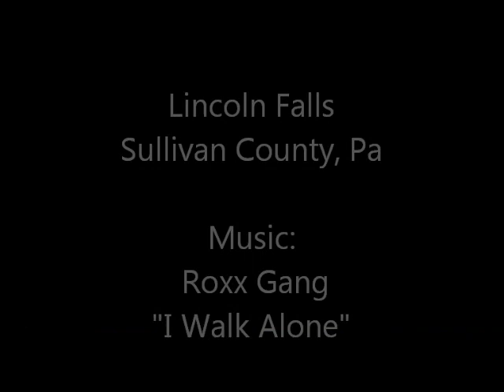Lincoln Falls, Sullivan County, Pennsylvania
Music in video: Roxx Gang: I Walk Alone

Lincoln Falls is a private waterfall located in Lincoln Falls, Pennsylvania. I received permission from a neighbor that stated the out of state owners do allow people to go and photograph the falls.